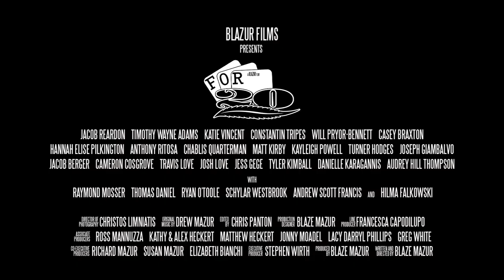For 20 - Official Teaser (Final)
IN THE FINAL YEARS OF CANNABIS PROHIBITION:

Troubled college student Chance returns home to his affluent hometown in suburban Connecticut & conceives of a plan to take over the local marijuana trade.. He enlists the help of several friends and acquaintances and forms a business known as the Sleight of Hand.

This plan, however, extends well beyond his control and begins to unravel as he continues to disregard the advice of his psychiatrist, descending further into depression.  He must now shuffle his mother, doctor and cover job, as well as keep his illegal business one step ahead of the local authority.

Chance's substance abuse and mental instability collide as he falls deeper into a world of vice and psychosis.